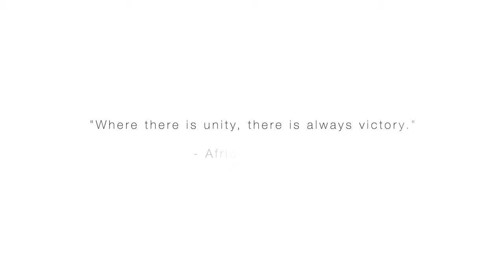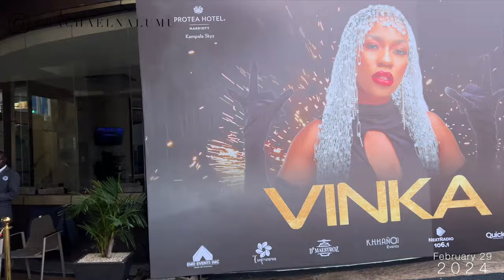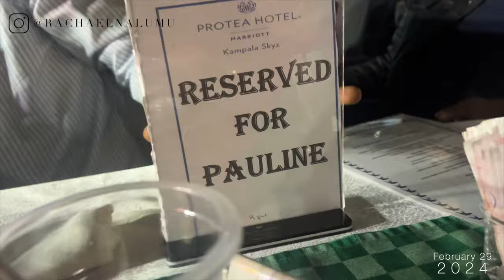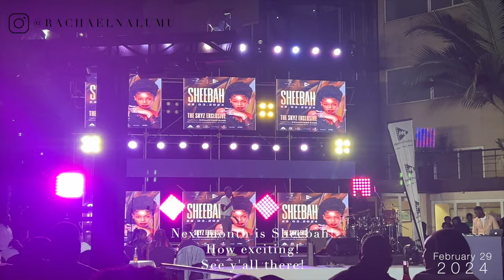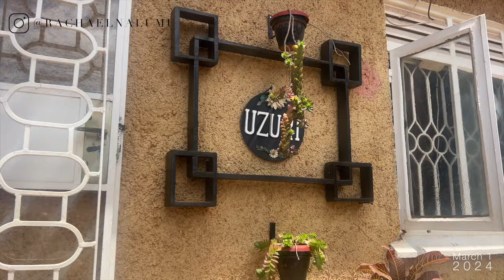Filming Lakeside Properties, Trying Le Botti Restaurant, Natural Hair Salon in Kampala |WEEKLY VLOG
Let's talk online! rachaelnalumu